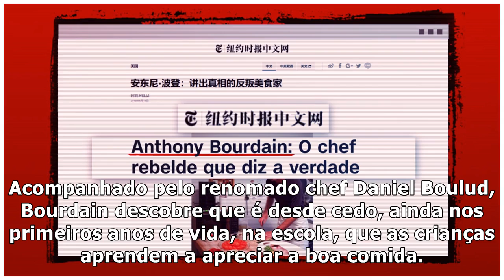CNN Brasil divulga estreia do programa de Anthony Bourdain - Famosidades